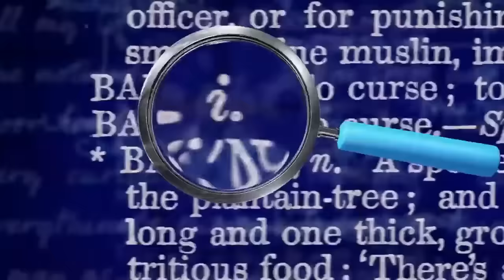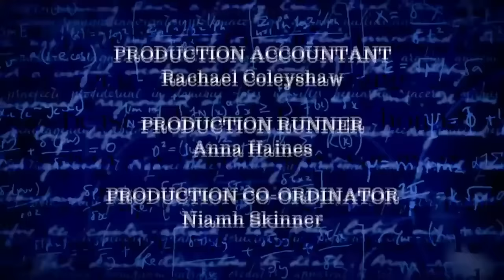QI XL Full Episode: Ridiculous | Series R With Holly Walsh, Maisie Adam and David Mitchell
QI XL Full Episode 6: Ridiculous | Series R With Holly Walsh, Maisie Adam and David Mitchell